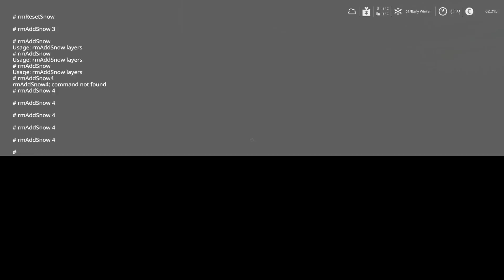FS19 Starowies Timelapse #22 - Snow plowing! (/w Seasons)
This will help me and I will make more of these